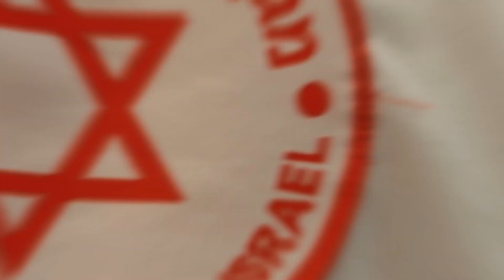נוער מד"א – אין כמוהו בעולם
ארגון ההצלה הלאומי של ישראל מפעיל מעל ל- 14,800 מתנדבי נוער במשימות הצלת חיים ברחבי הארץ. הנוער המיוחד הזה עושה שינוי משמעותי בחברה בישראל ומהווה אות ומופת. בחג השבועות האחרון ציינו 1,500 מתנדבי נוער את המעבר משכבת הצעירים לשכבה הבוגרת. הנה רגעים מטקס ההשבעה. מוזמנים לצפות ולשתף.